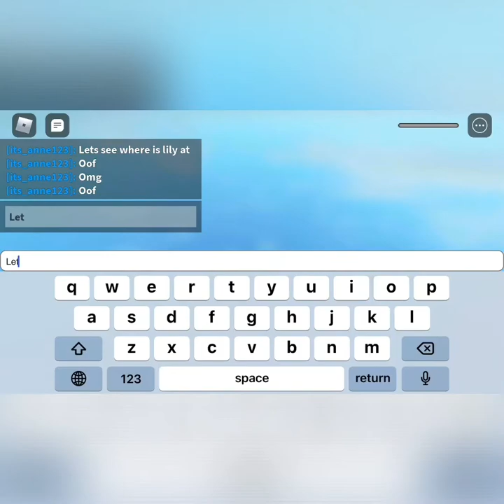Playing on MOBILE!?!...(Roblox)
We are playing on mobile watch the video to see how do we react!